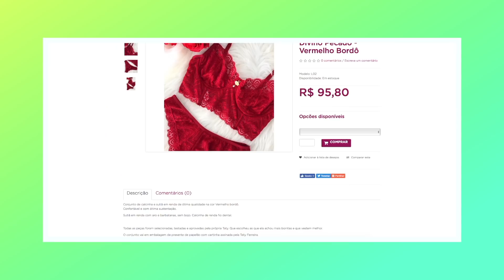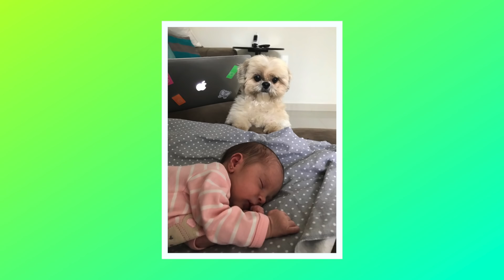CACHORROS NÃO PODEM CONVIVER com BEBÊ?! COMO FIZEMOS AQUI em CASA... - Materna #12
Taty conta como foi a convivência dos cachorros com a Clara desde que ela nasceu até agora com um ano e meio.

➤ INSTAGRAM, SNAPCHAT e TWITTER - AcidezFeminina